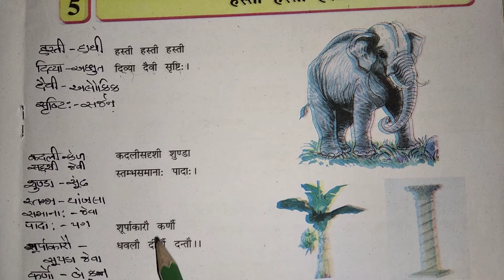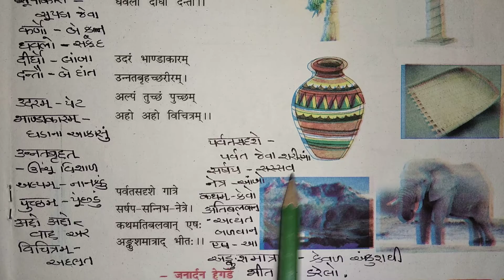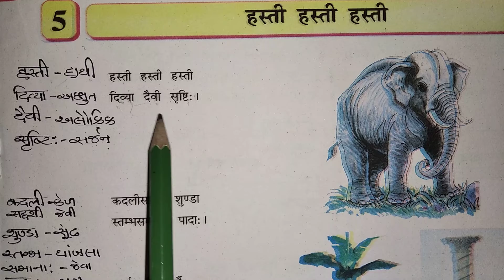Std 6G 6E sanskrit lesson no